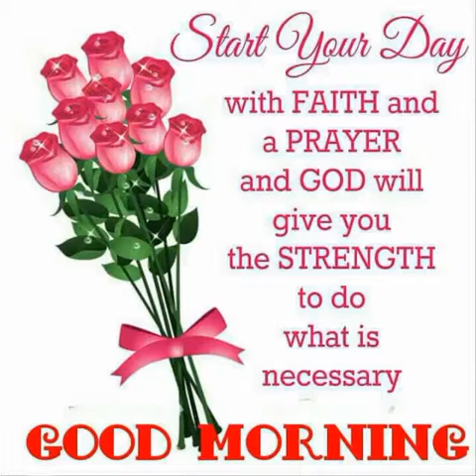21 April 2017